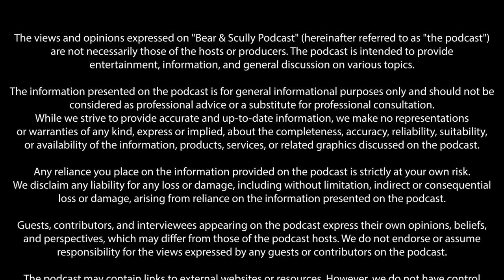Held in Scotland for 2 Years by a Corrupt System & my Cheating Husband: with Ashleigh Gallagher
In this episode, Ashleigh courageously shares her survival journey, breaking free from domestic relationships while being anchored in Scotland with her children.

Her story stands as a powerful reminder to anyone facing a similar situation: there is a guiding light at the end of the tunnel, and truth always prevails.

Please note: The content of this episode may be sensitive to some viewers.

For more information and resources on supporting survivors of domestic abuse in the UK, please visit:

Women's Aid: A leading organization working to end domestic abuse against women and children. Helpline: 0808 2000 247

National Domestic Abuse Helpline: Helpline: 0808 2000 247

Refuge: Providing support and information for women and children experiencing domestic violence. Helpline: 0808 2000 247

Remember, you're not alone, and there are resources available to help you or someone you know navigate through difficult situations.